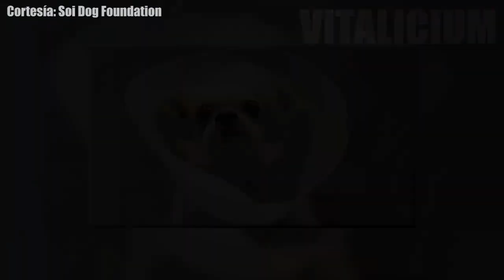La FOTO que IMPACTO a MILES en las REDES SOCIALES - Perro abandonado vuelve a confiar en los humanos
Nunca nos cansaremos de decir, que abandonar a una mascota, y peor, abandonarla en lugares desconocidos para ellas, son de las peores cosas que una persona puede hacer. Solo tenemos fotos de esta historia, pero estoy seguro que nos dejaran un tremendo mensaje de vida, para que cosas como estas no vuelvan a pasar. Un pequeño perro fue abandonado por su propio dueño, en una calle poco transitada. El pobre animalito no sabía como sobrevivir en las calles ya que siempre fue un perro de casa, por lo que en muy poco tiempo paso por una experiencia sumamente triste. Gracias a Dios, y al increíble trabajo de los rescatistas, es que lograron salvarle la vida a este perrito abandonado,  no tardó más de 2 días en confiar en los rescatistas, a pesar de ser abandonado por un ser humano, comprendió que las otras personas que lo rescataron eran diferentes a su ex dueño, y nos demuestra una vez más, que los perros tienen unos sentimientos hermosos, capaces de perdonar y volver a confiar, algo que nos hace llorar de emoción.